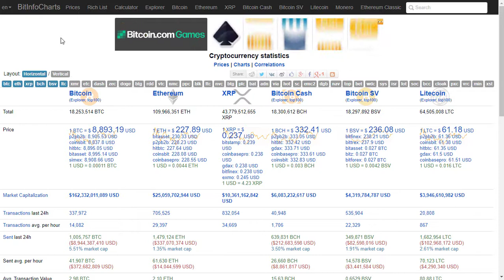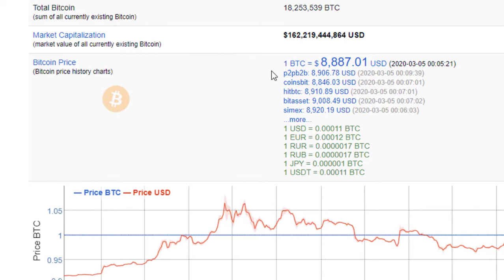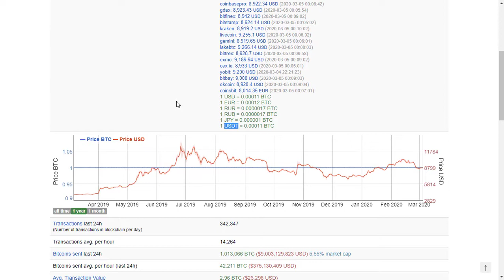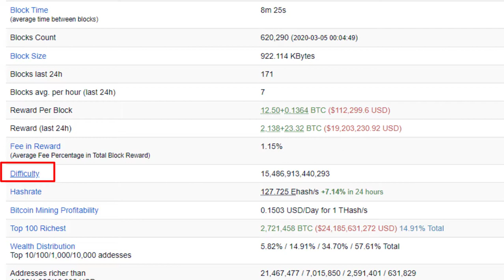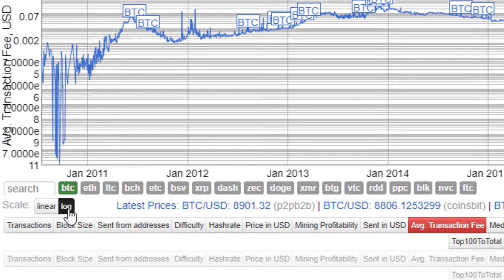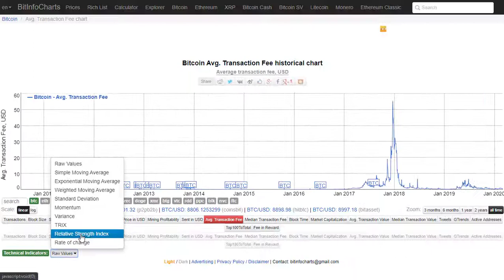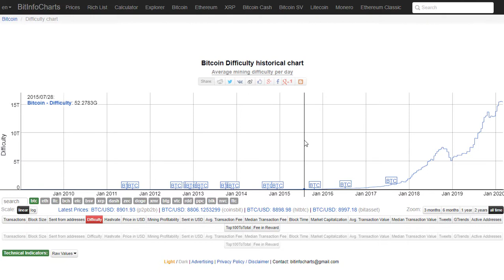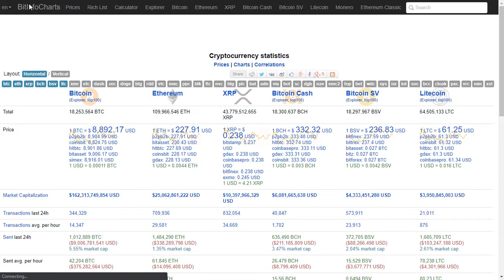نکات کاربردی Bitinfocharts.com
در این ویدیوی آموزشی به بررسی ویژگی های خاص وب سایت Bitinfocharts می پردازیم. این وب سایت قابلیت های فراوانی درخصوص بررسی ویژگی های هر یک از الت کوین ها و بیت کوین دارد. با تسلط به امکانات این سایت شما می توانید ضریب همبستگی و روندهای صعودی و نزولی رمز ارزها را پیدا کنید. کلیه عوامل تاثیر گذار بر روی نوسانات قیمت در بازار کریپتوکارنسی و رمز ارزها قابل رصد کردن است. ضمنا کلی ابزار تحلیل تکنیکال نمودارها را برای پیش بینی آینده ارائه می کند. خلاصه که کلی امکانات کاربردی دارد. هیچ معالمه گری حرفه ای نیست که از امکانات این سایت استفاده نکرده باشه، شما چطور ... ؟!

فهرست
00:00 مقدمه
1:15 معرفی وب سایت Bitinfocharts
02:20 ماشین حساب ماینینگ ارزهای دیجیتال
03:15 محاسبه ضریب همبستگی ارزهای دیجیتال
06:50 اطلاعات آماری ارزهای دیجیتال
07:50 اهمیت سختی شبکه بیتکوین در تحلیل آتی قیمت
08:35 تعداد کیف پول های فعال بیتکوین
10:00 بررسی هزینه تراکنش بیتکوین
12:00 بالاترین هزینه تراکنش بیتکوین از ابتدا تاکنون
15:10 بررسی سختی شبکه بیتکوین
15:50 بررسی تعداد آدرس کیف پول های فعال بیتکوین و تحلیل آن
16:45 تعداد توئیت های ارسال شده درخصوص بیتکوین و تحلیل آن